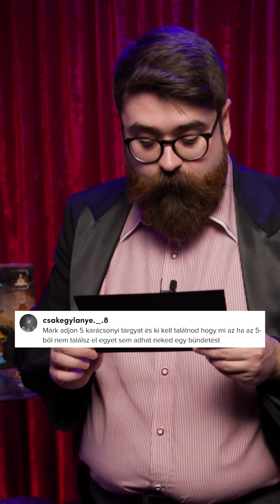December 9. 🌟 - MPM Varieté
🎄 Az adventi időszak alatt, minden nap kinyitunk egy kalendáriumi ablakocskát. Lesz itt sok mulatság, játékok, csokik, kihívások és mindenki kedvence, a Snackrény.

Az adventi kalendáriumok:
 🍬 SNACKRÉNY

⚡ LEGO Harry Potter Adventi naptár 76390

😍 Komment Kalendárium
       A te kommented

👍 Támogasd az MPM Varietét, hogy minél több és egyre elképesztőbb videókat készíthessünk neked

Közreműködtek:
Molnár Dávid Márk, Szabó Viktória

👋Ahhoz, hogy a te mondatoddal, idézeteddel induljon a videó kommenteld:
"MPM vagyok és [...]"

Mivel ilyen szépen eljutottál a leírás végéhez kapsz egy titok. Már van jó pár MPM Varietés GIF!
👉Használd az mpmvariete szót, hogy megleld őket!